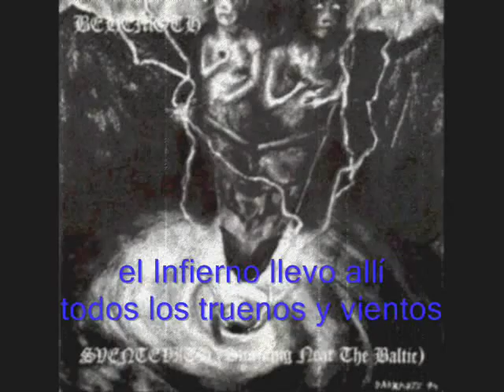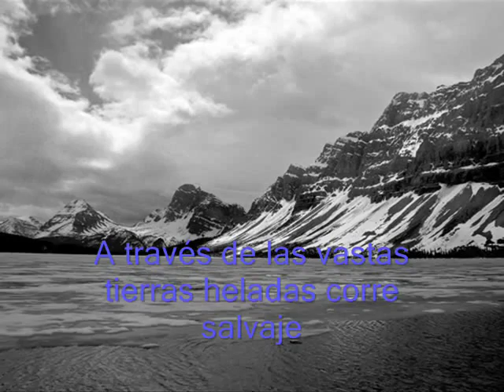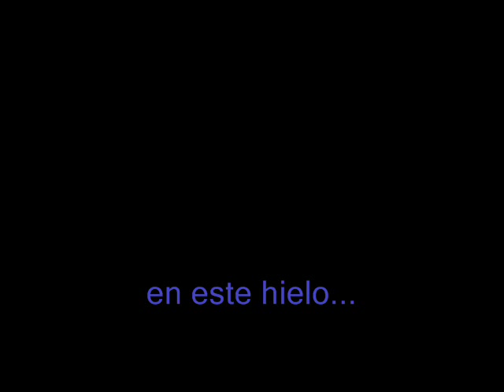Behemoth - Hell dwells in Ice (sub español)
Una antigua y bella cancion de la banda de Black Metal Behemoth llamada "el Infierno yace en Hielo" subtitulada al español, publicada en 1995 en el album Sventevith (Storming Near the Baltic) es de mis favoritas de esta grandiosa banda, cargada de sentimientos y reflexiones sobre sus tierras natales.

Behemoth - Hell dwells in Ice

Solo habia un invierno largo y terrible...
donde la negrura helada cubrio el Sol y la hierba
la Luz destronada terminó su existencia
el Infierno llevo ahí todos los truenos y vientos
todas las blasfemias de los cuatro lados del mundo
los Dioses...se han olvidado de esta tierra.
donde el miedo...
atrapa la garganta con la huesuda mano.

Y el lobo aulló una triste canción del frío...
de la helada y el hambre...
los lagos esclavizados en duros grilletes de hielo
árboles salvajes cubrieron el mundo feliz
que nunca se despertará de nuevo...
la vida ha afectado una nueva forma aquí
Atravez de las vastas tierras heladas corre salvaje
poderosas hordas de lobos...
noche sin Luna, eso es todo.

la Luna es cubierta con carne fresca
lanzada por las hordas hambrientas
eso es todo...
en este hielo, el Infierno...yace.